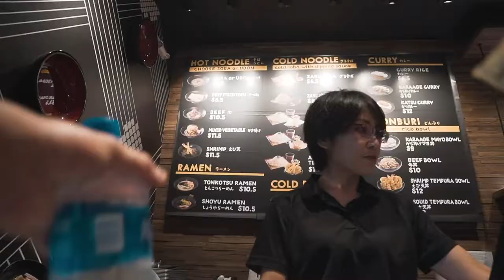The last Friends-mas of High school